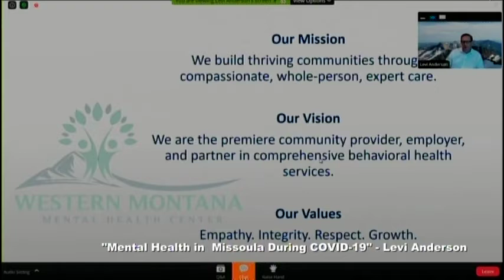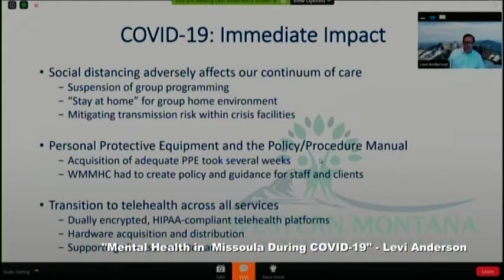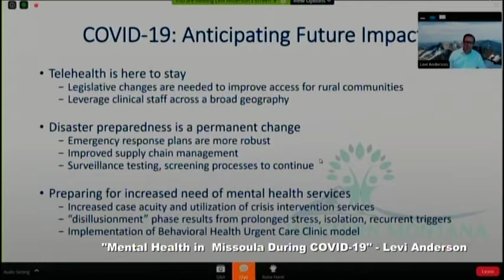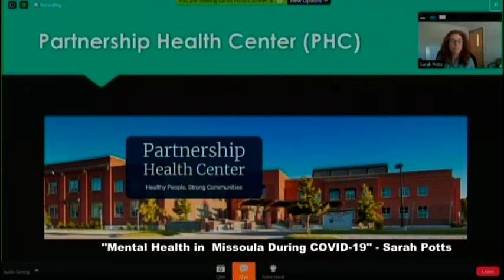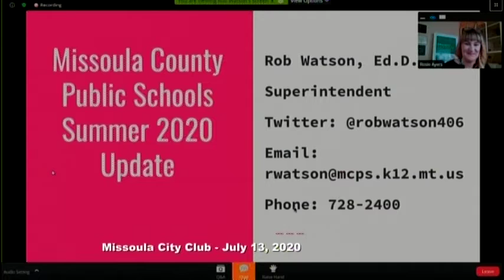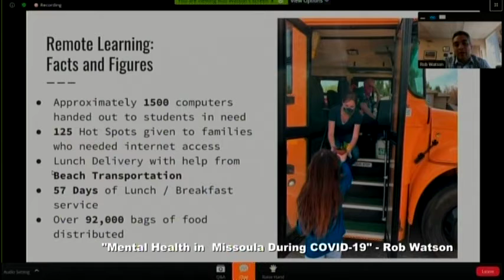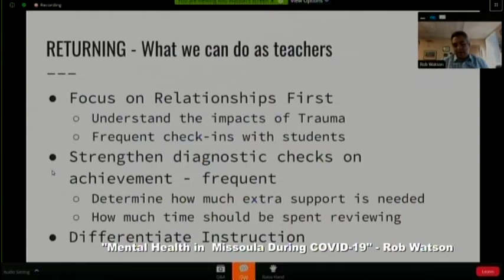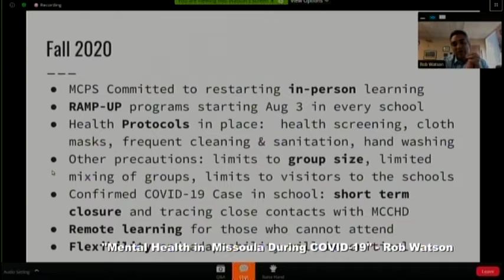City Club Missoula July 2020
Mental Health in Missoula During Covid-19: Challenges and Opportunities
City Club Missoula's July 13 forum discusses  mental health challenges and community response during the crisis;  strategies for taking care of oneself;  how schools are responding;  opportunities for improved care (such as telemedicine, crisis lines, and crisis response teams)  Project Tomorrow Montana's coordinated approach to suicide prevention